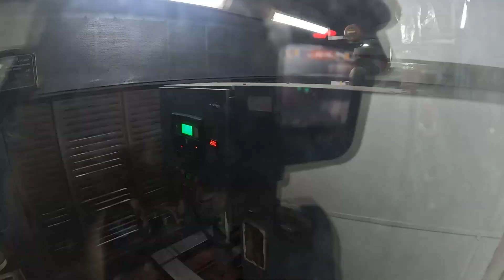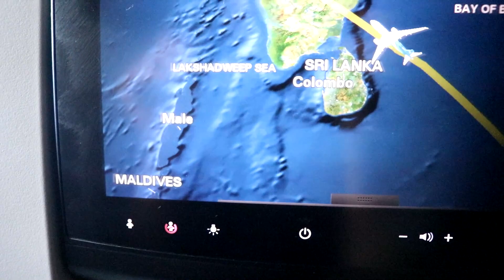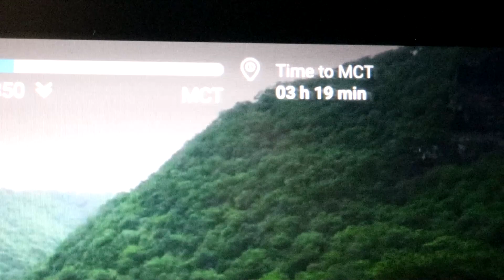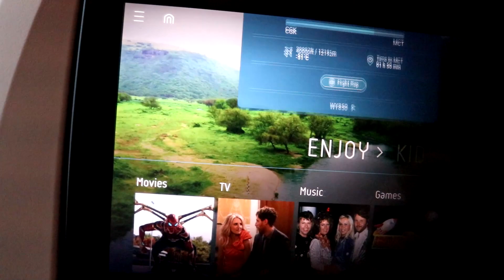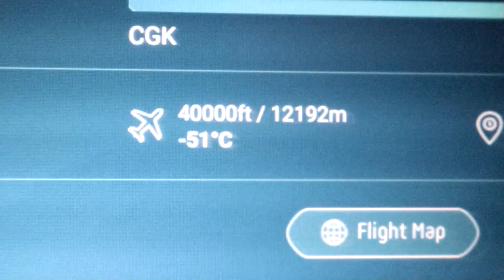ULİN GELDİ! TAKİPÇİLERİMİZE VE ENDONEZYA'YA VEDA ETTİK! PEKİ ŞİMDİ HANGİ ÜLKEYE GİDİYORUZ?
Arkadaşlarımıza ve Endonezya'ya veda ettik. Peki şimdi sırada hangi ülke var.